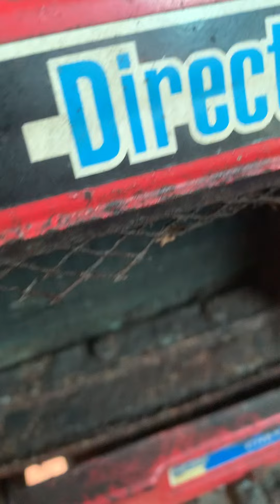Đồ củ 0978025872